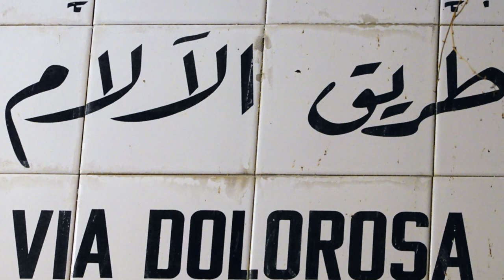Evolvenza Ama e basta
Pour les maîtres immatériels du Cerchio Firenze 77, chaque scène de vie visible et invisible est composée d'une “série de cadres” dans lesquels les situations individuelles sont immuables, figées, figées comme dans un film cinématographique. L'illusion du mouvement, de l'espace, du temps est donnée par notre esprit, qui se déplace d'une situation à une autre, d'un cadre à un autre, mais dans l'Éternel Présent rien ne bouge.